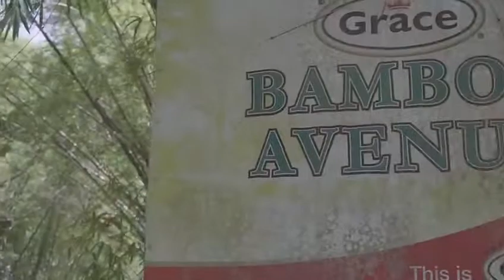FYA FLEXX - VIOLENCE BEHIND OFFICIAL MUSIC VIDEO